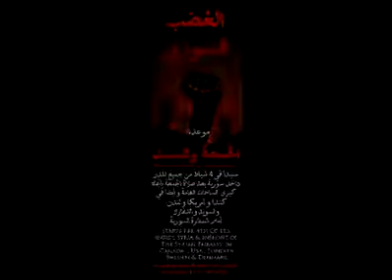syrien بريمو للثورة السوريه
السلام والحرية